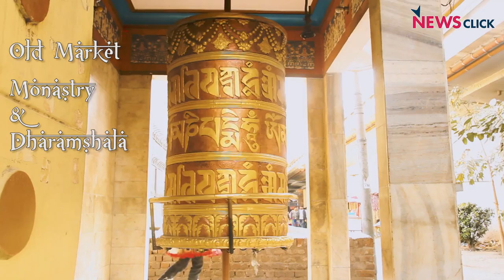If They Had A Top 50 List In The 18th Century- Qudsia Begum Would Have Been In It!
January and February are lovely months to go for nice walks amidst the greenery and historic ruins of Delhi. But as writer and historian Swapna Liddle points out, some very interesting and lesser known facts are revealed about society along some of these walks, that will make one question the very premise on which some discrimination issues of today stand. In the fourth segment of a six-part Newsclick series, Swapna takes you to Qudsia Bagh, a quaint garden just off the ring road in Delhi's civil lines, for a walk that reveals the abode of a self-made woman in the Mughal period who has a story quite similar to the women CEO's we have glorify in 'lists' today.